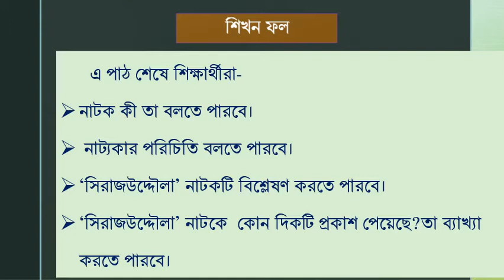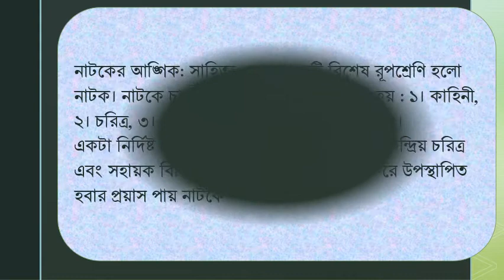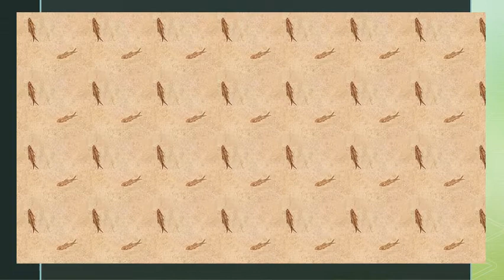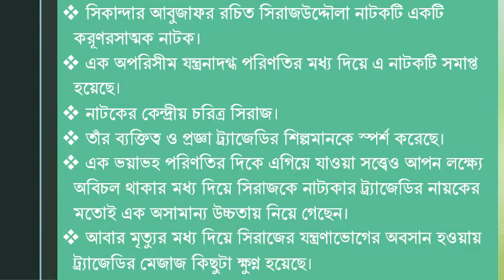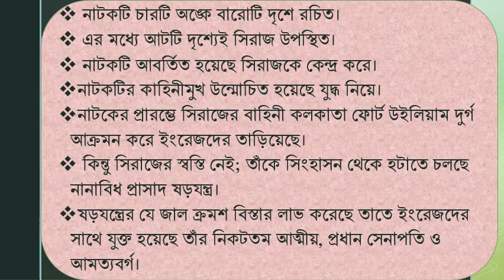অনার্স ২য় বর্ষ সিরাজউদ্দৌলা ২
Honour 2nd year . bangla natok -  ( sirajuddoula 2 )  অনার্স ২য় বর্ষ । বাংলা নাটক সিরাজউদ্দৌলা ২.
অনার্স ২য় বর্ষের শিক্ষার্থীদের জন্য সিরাজউদ্দৌলা নাটকের ২য় ক্লাস। আমার প্রিয় শিক্ষার্থীরা পড়ালেখা বিমুখ হয়ে গেছে। তাই আমি চেষ্টা করছি ছোট করে অল্প সময়ের একটি ক্লাস করে হলেও তাদের পড়ালেখায় মনোযোগী করার জন্যে। ক্লাসের ভাল- মন্দ বা কোন পরামর্শ থাকলে কমেন্টবক্সে লিখে পাঠাও। আর যেকোন প্রশ্ন থাকলে কমেন্ট বক্সে লিখে পাঠাও, উত্তর দেওয়ার চেষ্টা করবো।